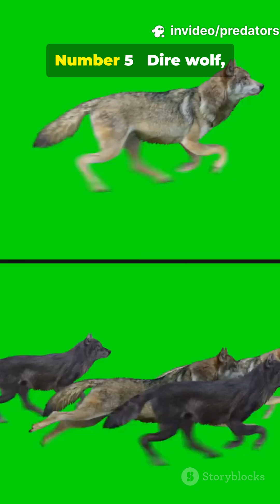🐊 Top 10 Deadliest Predators in History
Journey through time to meet the most fearsome hunters that ever lived. From the bone-crushing jaws of Tyrannosaurus Rex and the saber-like fangs of Smilodon to the colossal Deinosuchus that terrorized prehistoric rivers and the ocean-dominating Mosasaurus, these apex predators reigned supreme in their respective eras. Each evolved unique weapons and hunting strategies that made them unstoppable forces of nature — massive teeth designed to pierce bone, incredible speed to chase down prey, or sheer size that turned them into living nightmares for any creature unfortunate enough to cross their path. Discover the anatomical adaptations, hunting techniques, and raw power that allowed these ancient killers to dominate land, sea, and air for millions of years, leaving behind a legacy of terror frozen in the fossil record.
deadliest predators in history
apex predators
prehistoric predators
ancient predators
most dangerous prehistoric animals
fossil predators
Mesozoic predators
Cenozoic predators
bite force prehistoric animals
hunting strategies ancient predators
extinct carnivores
prehistoric mega predators
ancient super predators
evolution of predators
paleontology predators
terrifying prehistoric animals
scariest predators ever
prehistoric monsters
ancient beasts
legendary predators
Tyrannosaurus Rex
T-Rex predator
Smilodon saber-toothed cat
Deinosuchus giant crocodile
Mosasaurus sea monster
prehistoric hunters
extinct predators
ancient apex predators
dinosaur predators
prehistoric carnivores